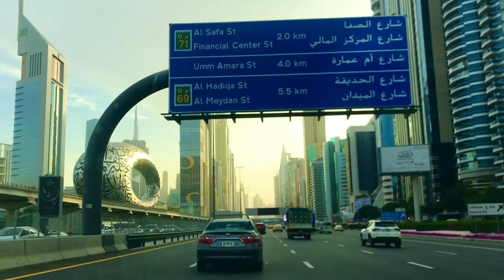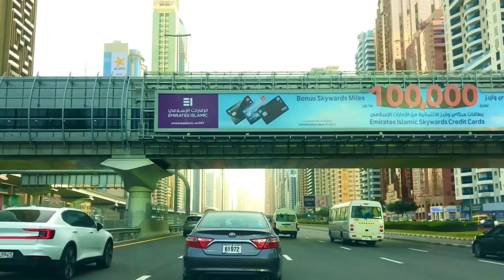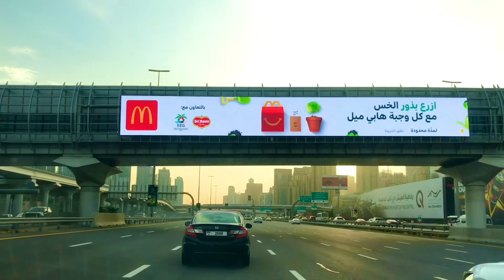Sheikh zayed Road Dubai Amazing view | 2023 | United Arab Emirates